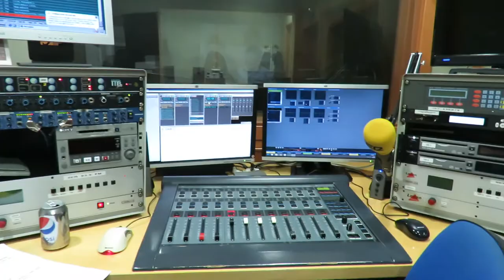PanaBrothers en Córdoba Hoy por Hoy con motivo del Día Mundial de la Radio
La PanaBrothers interpretan su Blues del Guadalssissippi en el programa especial de Córdoba Hoy por Hoy con motivo del Día Mundial de la Radio